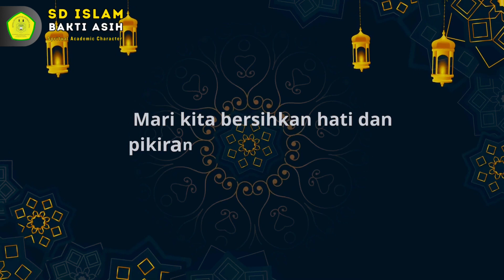KURMA | MARI BERISTIGFAR | SD ISLAM BAKTI ASIH